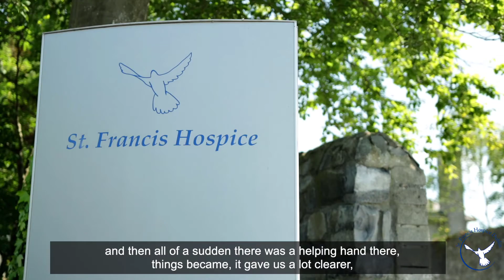St Francis Hospice PEER Programme - Palliative Rehabilitation - Aisling Keavey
Aisling Keavey, 47, tells about her devastating diagnosis in 2019 of stage 4 breast cancer which had spread to her spine. St Francis Hospice was there to give a helping hand when needed. Aisling availed of support from several departments and teams within the hospice, including the PEER programme. This palliative rehabilitation programme is a joint initiative between the Physiotherapy and Occupational Therapy departments.